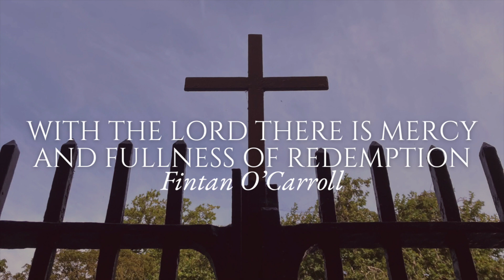Psalm 129/130: With the Lord There is Mercy and Fullness of Redemption - Fintan O’Carroll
With the Lord There is Mercy and Fullness of Redemption

Recorded live during Mass in Newman University Church, Dublin -  2023
Join us on Sundays at 11am and 6:15pm in Dublin